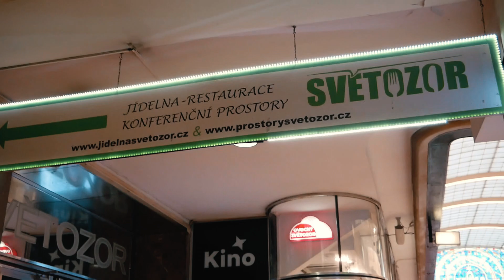Comer en Praga, restaurantes baratos. Viajes para todos.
Os mostramos un par de restaurantes con comida checa buenos y baratos:
1-JIDELNA SVETOZOR,
Un comedor con unos precios de derribo tanto en la comida como en la cerveza. Lo conocimos gracias al canal de Honest Guide (dejamos link en el vídeo).
   Calle: 39 Vodičkova, Pasaje Světozor.

2- PIVNICE ŠTUPARTSKÁ,
Restaurante típico checo con tanques de cerveza sin filtrar ni pasteurizar (riquísima!).

*TARJETA REVOLUT: Usa la tarjeta Revolut para tus viajes, la más famosa y extendida. Por algo será. ENLACE DE REGISTRO